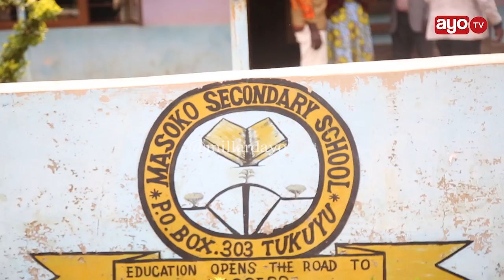DR. TULIA ALIVYOWAOKOA WANAFUNZI WA KIKE 48 KWA MILION 137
Taasisi ya Tulia Trust kwa kushirikiana na Ubalozi wa Japan imewezesha ujenzi wa bweni la wanafunzi wa kike katika Shule ya Sekondari Masoko iliyopo Rungwe Mkoani Mbeya ambapo zaidi ya Shilingi Milioni 137 zimetumika katika ujenzi huo huku wanafunzi 48 wakitarajia kuanza kulala katika mabweni hayo.